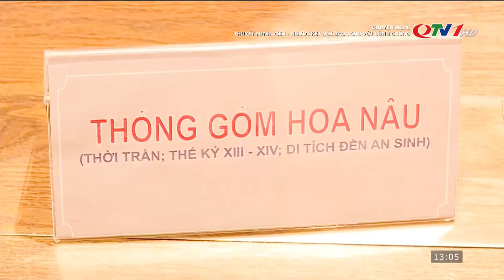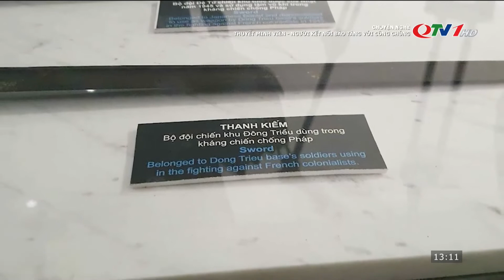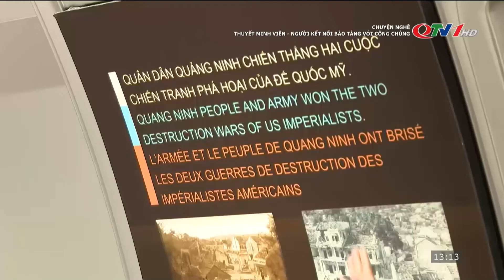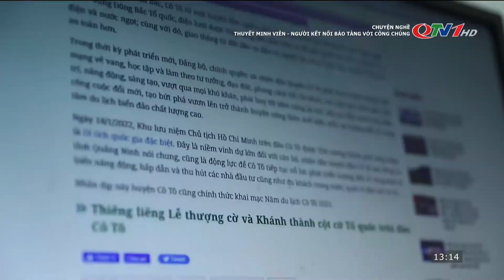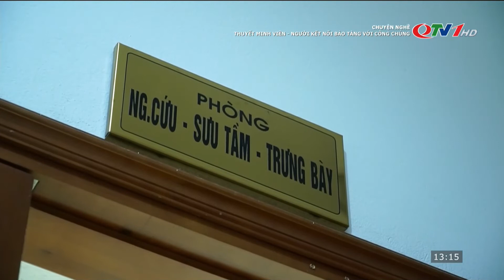Thuyết minh viên - Người kết nối bảo tàng với công chúng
Để du khách cảm nhận đầy đủ giá trị các di sản văn hóa, vai trò của đội ngũ thuyết minh viên, những người kết nối Bảo tàng với công chúng, là hết sức quan trọng.